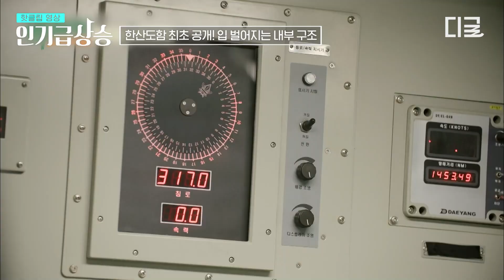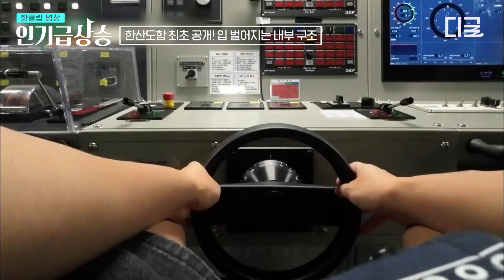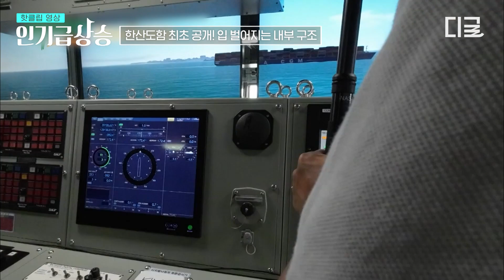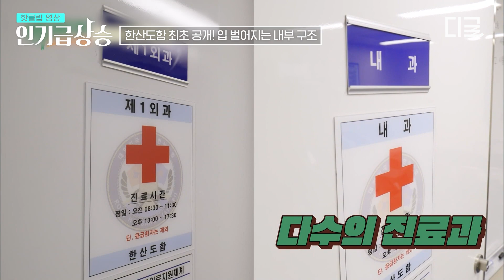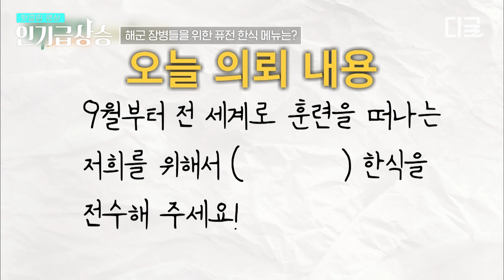[인기급상승] 바다 위의 성 한산! 충무공 이순신 장군님의 정신을 이어받은 아파트 13층 높이 한산도함 최초공개⚓